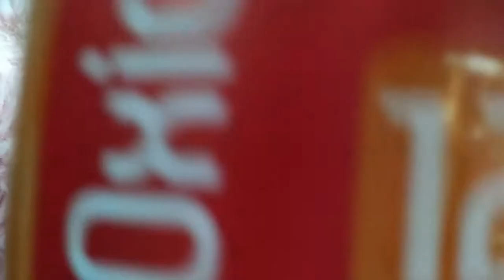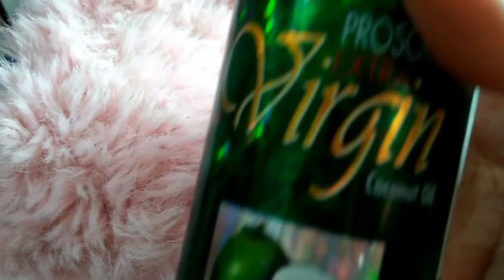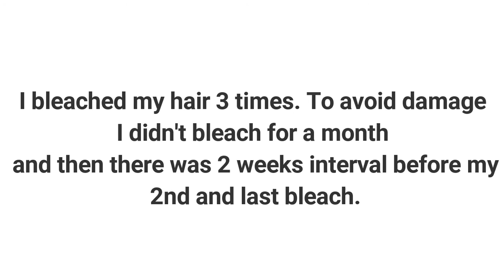Bleach 101 HBC Hortaleza Bleaching Products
Hello po Quirkies 3 months na din ako di active, gusto ko lang po ishare sainyo kung paano ko po naachieve and blonde hair ko ng 2 months.

I used local products:
HBC Developer 160php
HBC bleach powder 90 php
Virgin coconut oil 230 php
Glam works Hair treatment for colored hair 125 php
Applicator brush 50 php
old plastic container

DIY toner
Loreal Pure care non sulfate shampoo mixed with any
Purple food color

Hindi pa po ito ang peg kong color. My hair is now Peachy pink! Na- achieve n. I realized na ako na ang gagawa ng dream hair ko; to make my dream come true to have pink hair! Kahit mommy na ako hehehee

also follow my son's channel, he is doing toy reviews.; Matagal niya ng gusto iupload ngayon ko lang na edit. My son loves watching youtube too and gusto niya talaga mag youtube.

Zekey's Miniature World